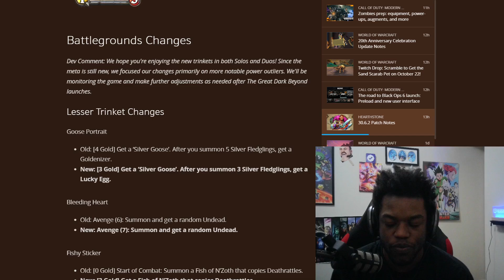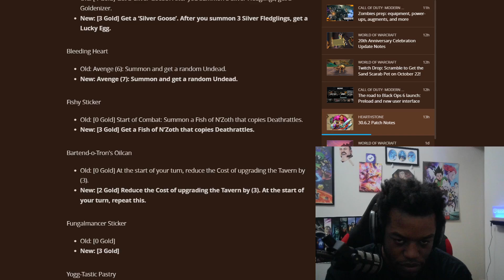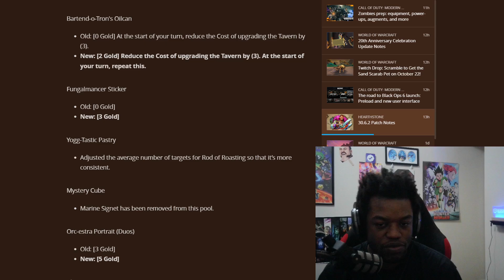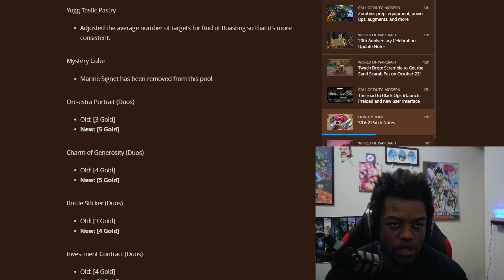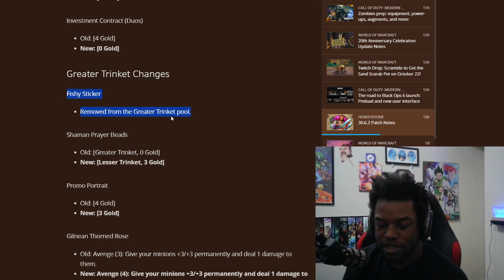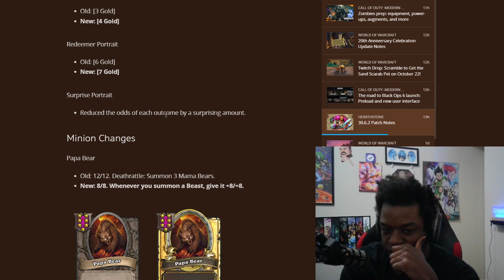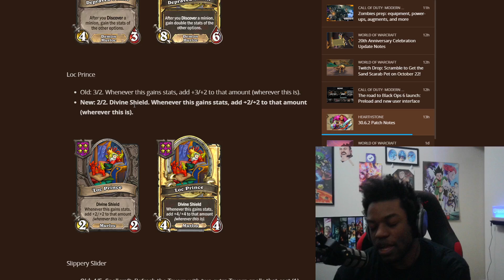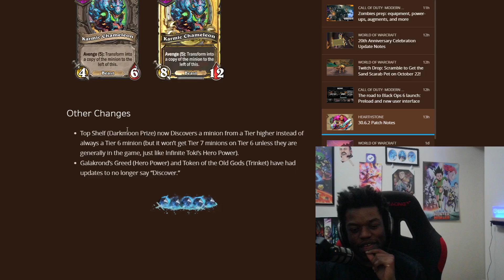Hearthstone Patch Notes 30.6.2 Review (Duo Perspective)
Hearthstone Battlegrounds Gameplay Educational Guide Tutorial Tips Strategy